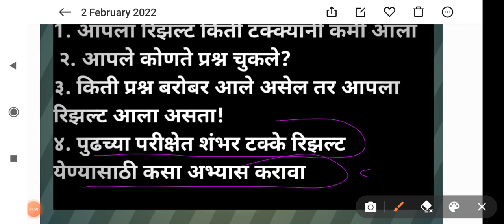SET Exam Not Qualify एकदा पहाच! Motivational Video.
पुढच्या परीक्षेत शंभर टक्के यश मिळविण्यासाठी  Best Study Plan.